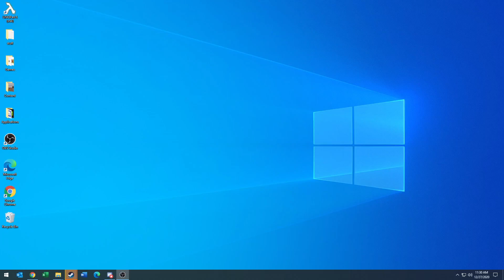Lock Taskbar Windows 10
Simple Walkthrough on Locking the Taskbar In One Spot on Windows 10.